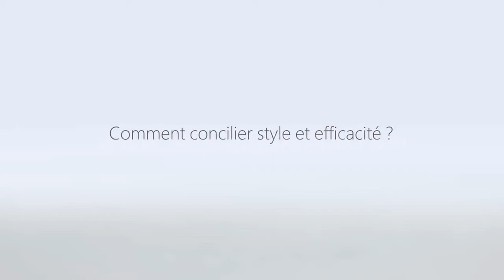Microsoft Lumia 640 - TV Commercial Teaser 2015